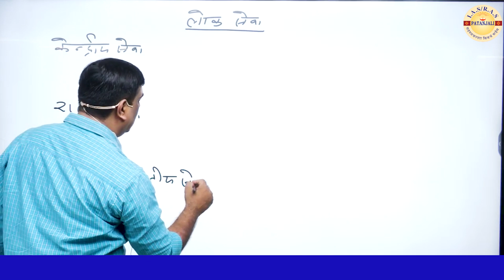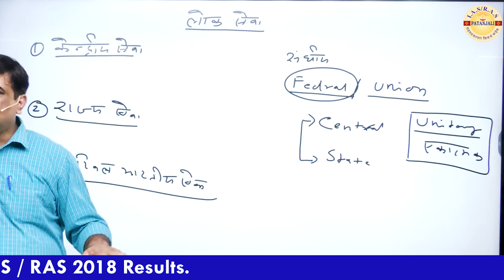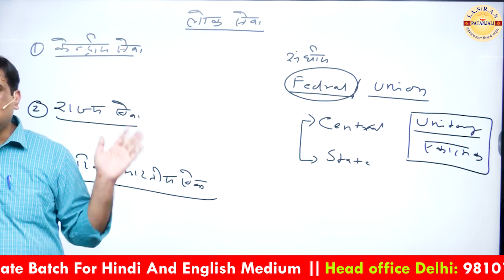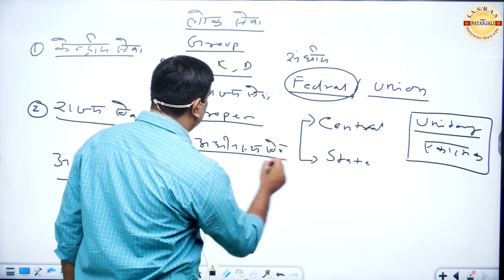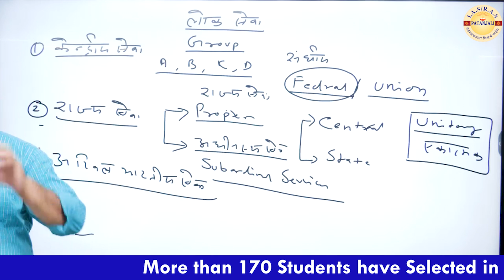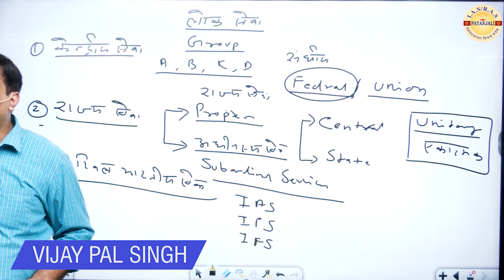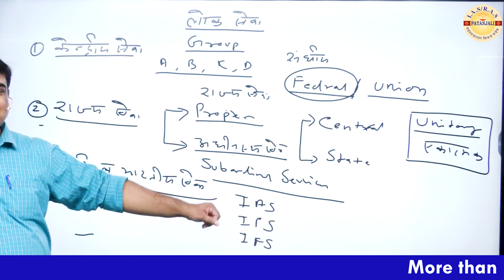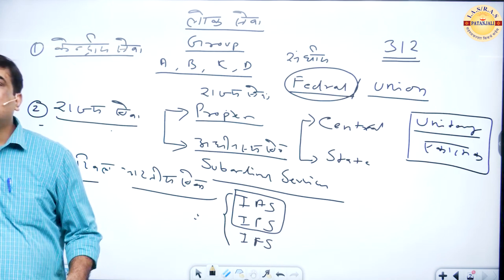Types of Civil Services In India || भारत में सिविल सेवाओं के प्रकार by Vijay Pal Singh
✉️ Address :  2580, Ground Floor, Hudson Lane, GTB Nagar, Delhi-09
📞Helpline No : 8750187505, 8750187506, 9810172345